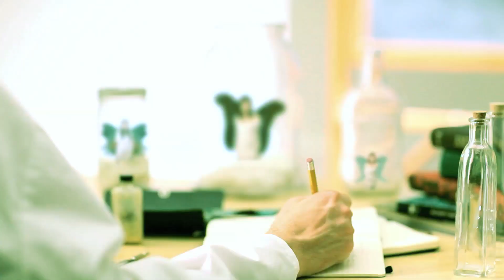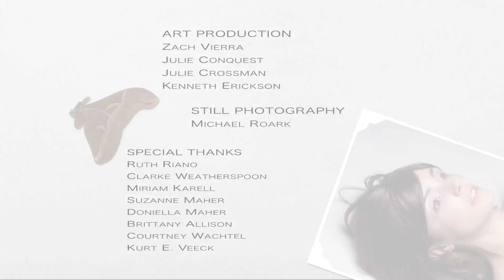The Awakening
48 Hour Film Project 2010